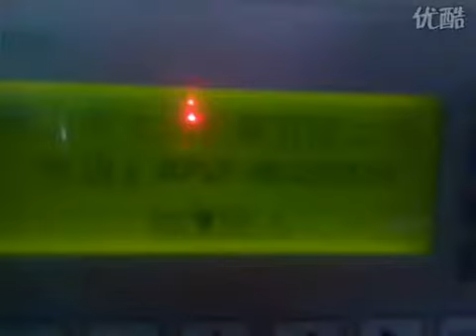Food packaging machine food, chocolate packaging machine